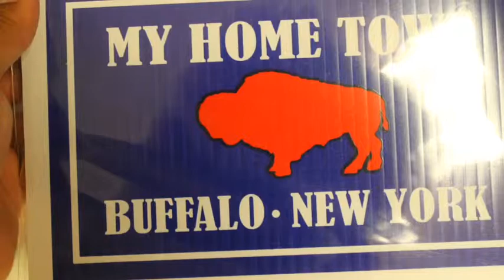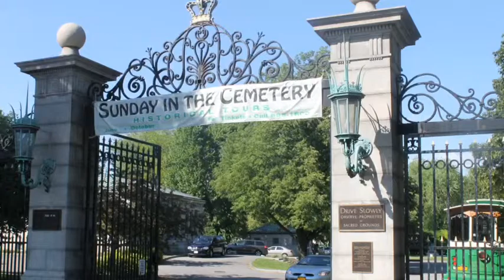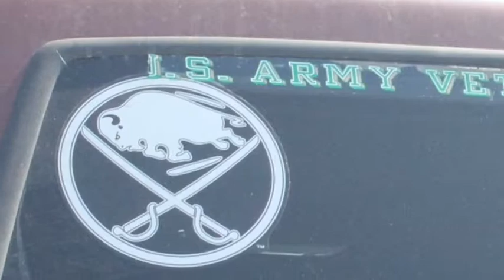Buffalo, NY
A small video of Buffalo, NC